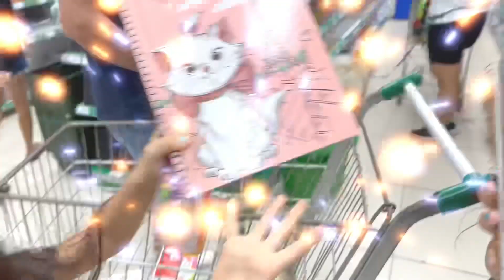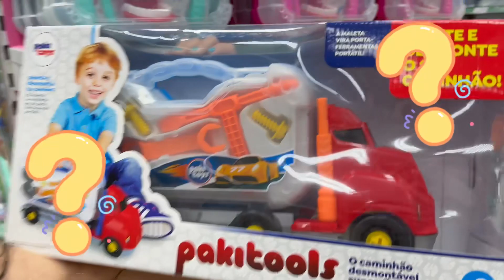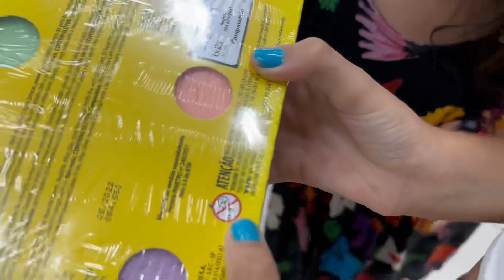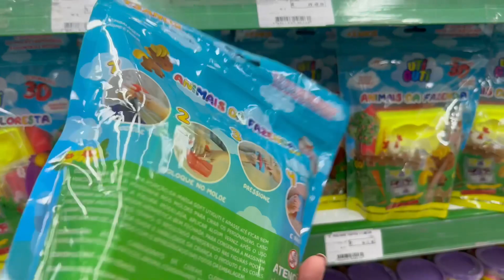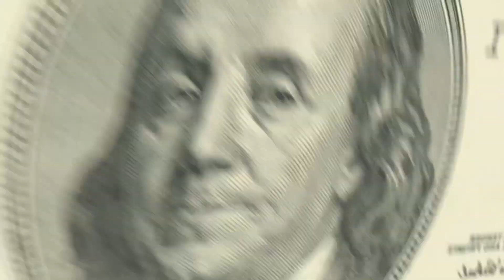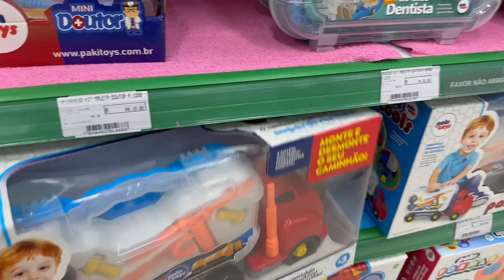Escolhendo um presente pro Aldinho, Sofia e João